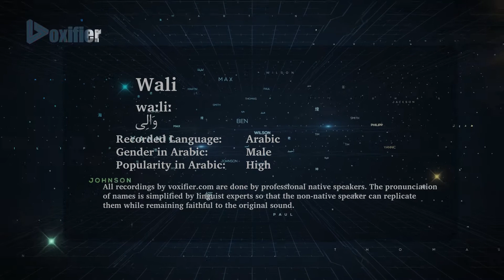How to Pronunce Wali (والي) in Arabic - Voxifier.com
This is the Arabic pronunciation, gender, and phonetics recording of the name Wali (والي). The same name may exist in other languages with different pronunciations.